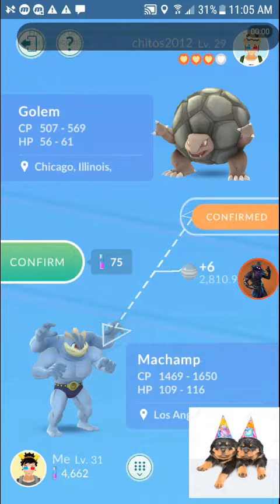Trading my Brother A Machamp for a Golem and they Where LUCKY!!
Expect Call Of Duty Black Ops 4 BETA uploads starting about 11th These uploads might be split screen